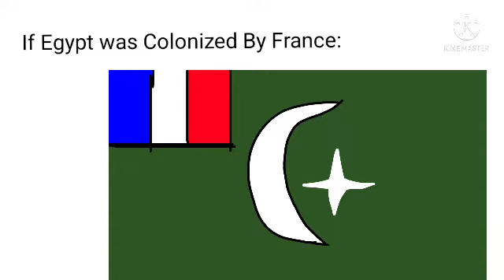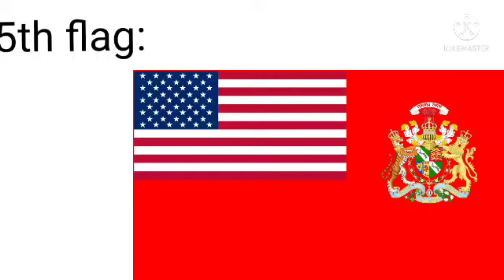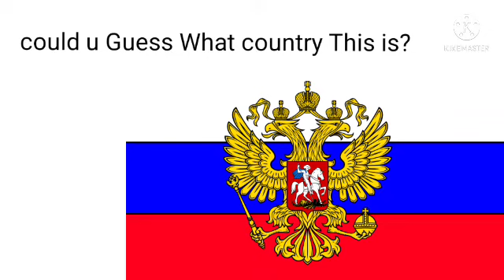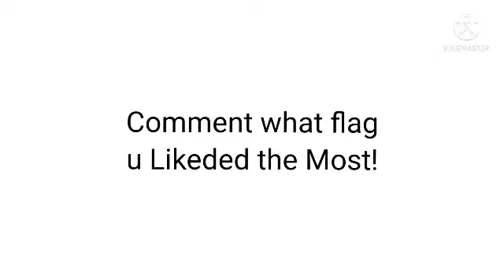Drawded Random flags!